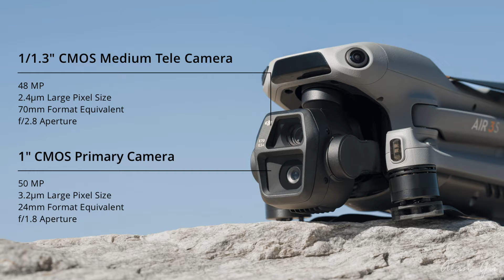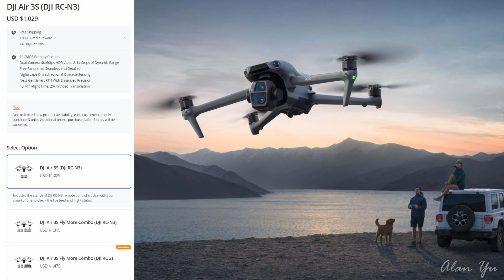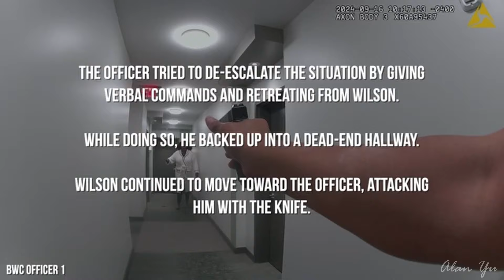DJI Air 3s Drone Release, Police Body Cam of Knife Wielding Woman, UR6000 Tiltrotor Drone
-Official reveal of the new DJI Air 3s drone specs and price
-Large Tiltrotor drone shown in China called the UR6000
-Fairfax County police release body cam footage of knife wielding woman named Sydney Wilson from a wellness check attacking an officer
-Drone video of autumn trees
-Squirrels and birds

00:00 Intro And Weather
0:11 DJI Air 3s
2:42 UR6000
4:30 Police Body Cam
6:43 Wildlife and Thermal
7:43 Drone Video